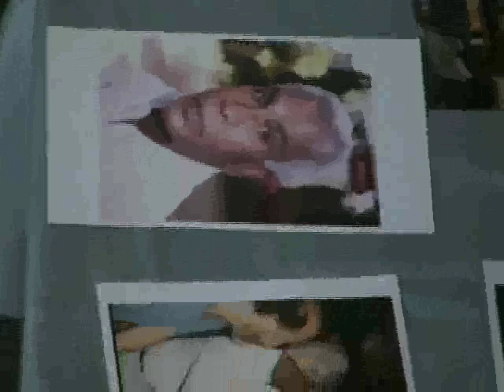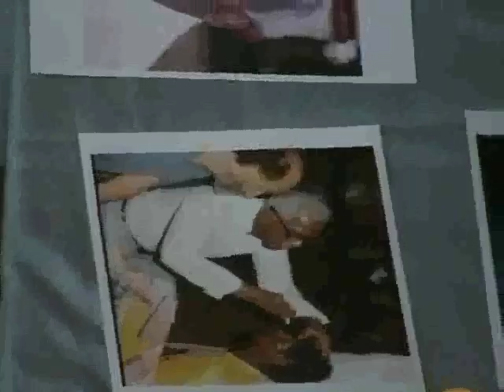Dr. Venkataswamy Memorial Seva Foundation 2006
Dr. Govindappa Venkataswamy said, "When we grow in spiritual consciousness, we identify ourselves with all there is in the world."
This memorial for Dr.V. reflects his great spirit and his great deeds on a very personal level. He will be missed and he will always be with us. Dr. V. created the Aravind Eye Care System and touched the lives of millions with his vision.

Barry Brilliant